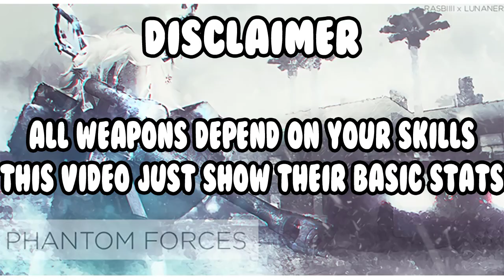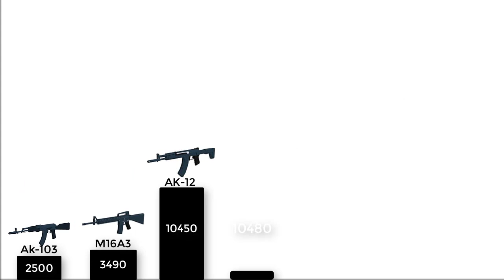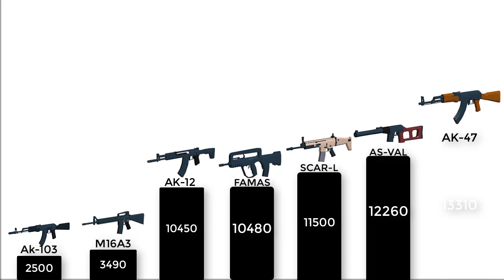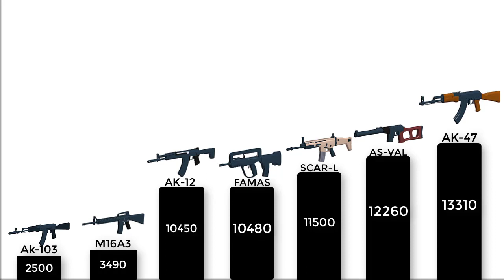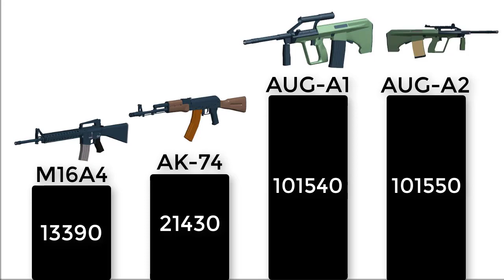All Assault Rifles ranked | Phantom Forces | Roblox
Credits:

Where are they? by Alan Silvestry

You could watch "Some important news..."